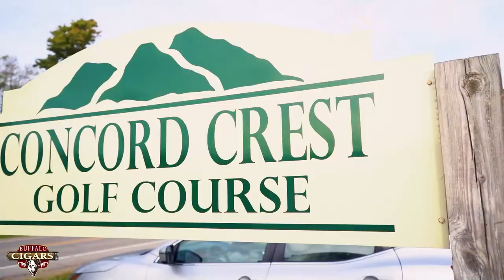Buffalo Cigars Golf Tournaments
Cigars, golf, drinks, warm weather... what more do you need? Buffalo Cigars & Buffalo Cigar Club host golf leagues & tournaments each summer in WNY. Visit buffalocigars.com for dates & registration information.

Buffalo Cigars... where the REAL cigar guys smoke.